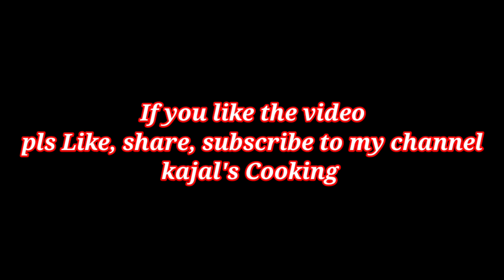Dum aloo recipe|ઢાબા સ્ટાઈલ દમ આલુ ઘરે બનાવો એકદમ સરળ રીતે|damalu|दम आलू रेसिपी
બીજી રેસિપી જોવા માટે નીચે આપેલી લિંક પર ક્લીક કરો